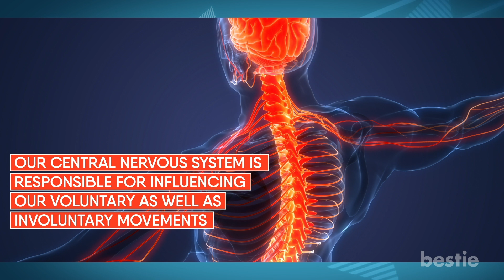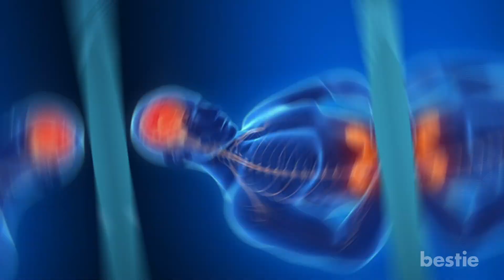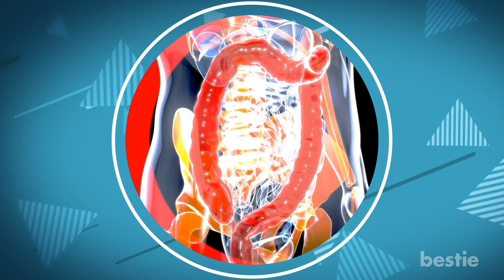Gut Bacteria And The Mind | Foods To OPTIMIZE Your Gut-Brain Axis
Suppose you have an important presentation coming up. You are well prepared. You step into the meeting and feel knots in your stomach. You chalk it up to nerves, focus on the presentation, and nail it.

Or maybe, you're finally going on a date with your crush. When you enter the café and catch their sight, butterflies in your stomach take over.

These knots and butterflies are not just in your head but a reflection of something in your gut-brain axis. What is that? Well, let's find out!

⌛Timestamps:
⏱️ Intro - 0:00
⏱️ Basics - 0:48
⏱️ What Do We Mean By Gut-Brain Axis? - 2:36
⏱️ In What Other Ways Can It Affect Us? - 3:41
⏱️ Turning It In Your Favor! - 4:51
⏱️ What To Eat? - 5:32
⏱️ Fiber - 5:47
⏱️ Probiotics - 6:42
⏱️ Polyphenols - 7:18
⏱️ Tryptophans - 7:53
⏱️ Warnings To Keep In Mind - 8:28

✍️ Summary:
Did you know we have a second brain too? Yes! We aren’t kidding at all. Our gut is often referred to as our body's ‘second brain.’

What do we mean by gut-brain axis?
The brain and gut interact in fascinating ways. Our gut is known for housing a full-fledged community of microorganisms known as microbiota. Microbiota is responsible for all the functioning related to the gut.

In what other ways can it affect us?
Maintaining a healthy balance between the gut and the brain is crucial. Studies show that the dis-regulation of this gut-brain axis can lead to disorders like anxiety, depression, and obesity.

Turning it in your favor!
So now we can say here that what goes in your stomach is fully capable of impacting your brain as well.

But the question now is: what to eat?
To keep your gut happy, you should eat food that keeps the residents of your gut comfortable.

Fiber:
Your gut bacteria just ‘Loves’ fiber. Fiber helps fight constipation, regulates blood sugar levels, and aids in weight loss.

Probiotics:
Probiotics are made up of good bacteria that keep your body healthy. Good bacteria are responsible for maintaining your immune functions and dealing with inflammation.

Polyphenols:
Polyphenols are plant-based compounds that are rich in antioxidants. Their regular consumption boosts digestion and improves brain health.

Tryptophans:
Tryptophans are significant building blocks of serotonin, the happy hormone. Tryptophans are not synthesized in our body and should be obtained from our diet.

Warnings to keep in mind
Another important aspect you should keep in mind is: avoiding sugary food alternatives. And stay away from saturated and trans fat!